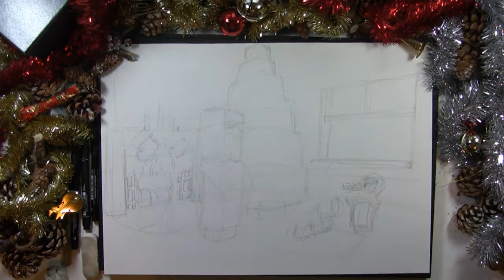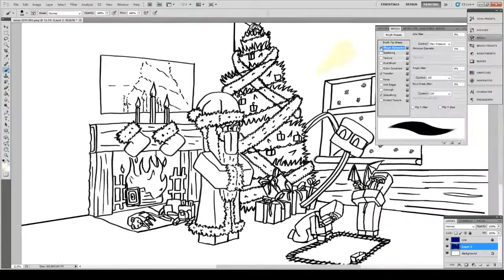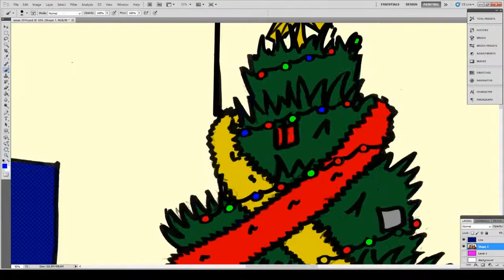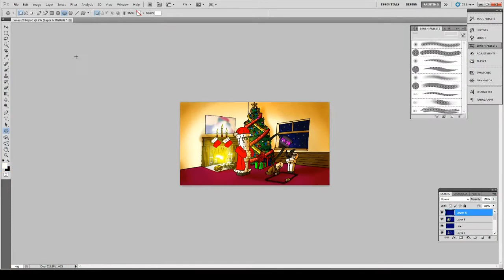Minecraft Christmas Speed Art - Merry Christmas!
Thank you all for your support over the last year,